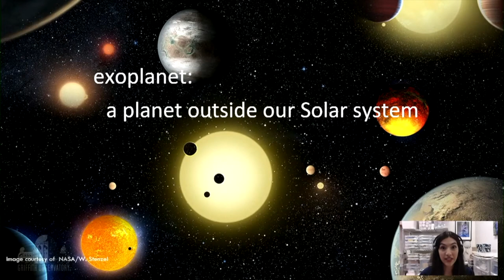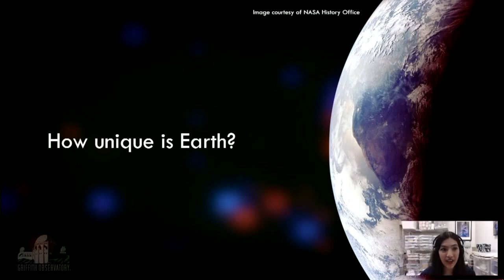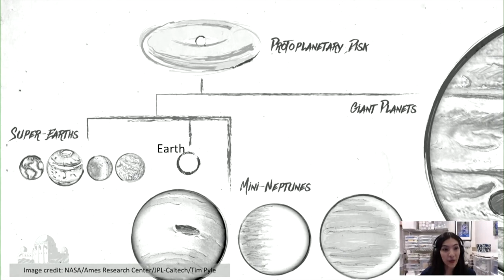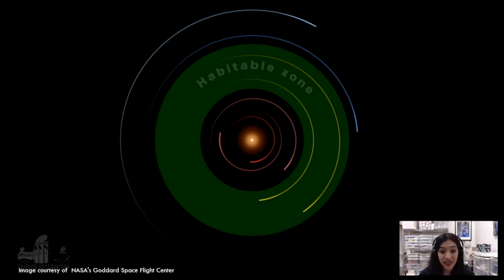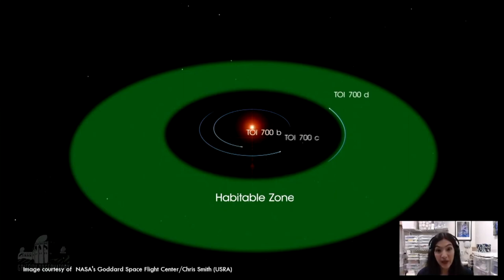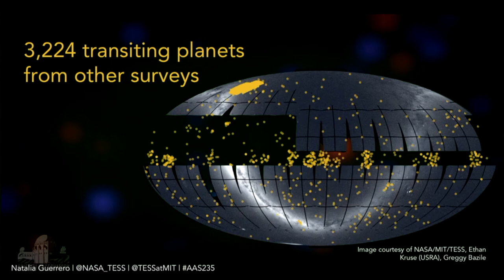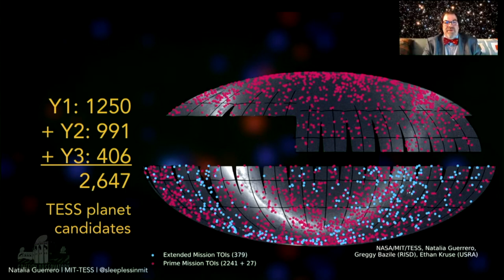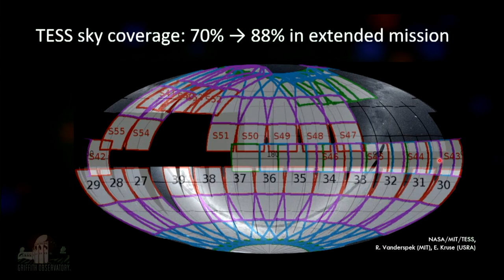Worlds Beyond our Own | Natalia Guerrero | All Space Considered at Griffith Observatory